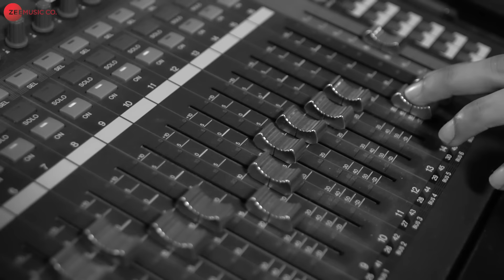Tareefan Reprise | Veere Di Wedding | QARAN | Kareena, Sonam, Swara & Shikha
Reprise Version of the chartbuster song Tareefan featuring Lisa Mishra.

Movie - Veere Di Wedding
Singers - QARAN Ft Lisa Mishra
Lyricist - QARAN & Rupin Pahwa
Produced By QARAN
Mix/Master - Kittu (SoundideaZ)
Guitarist - Chandresh Kudwa
Shot & Directed by The House Of Pixels

Cast - Kareena Kapoor Khan, Sonam Kapoor Ahuja, Swara Bhaskar & Shikha Talsania
Production House -  Balaji Telefilms, Anil Kapoor Films and Communication Network and Saffron Broadcast & Media Ltd.
Producers - Shobha Kapoor, Anil Kapoor, Ekta Kapoor, Rhea Kapoor and Nikhil Dwivedi
Director - Shashanka Ghosh

Set Tareefan Reprise as your caller tune - SMS VRDW10 To 57575